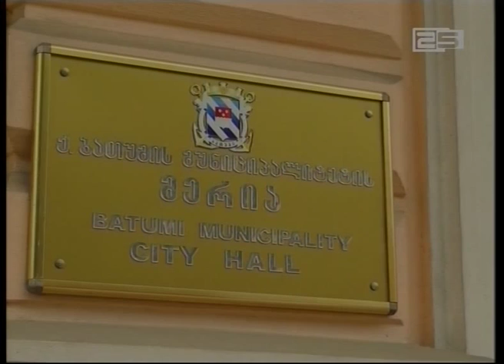ბათუმის საკრებულოში 6 ვაკანსიაზე 300 განაცხადია შესული